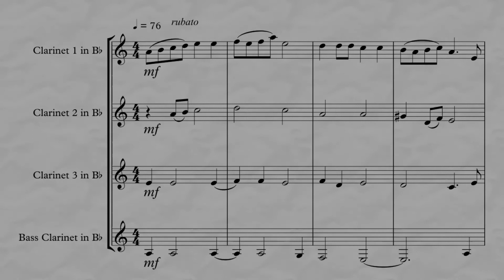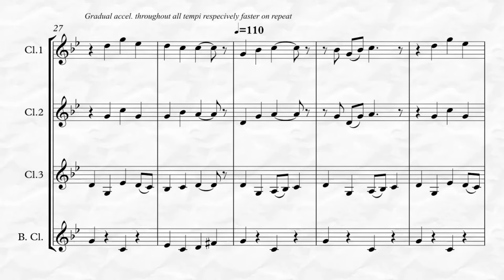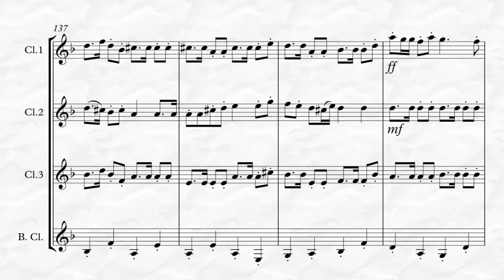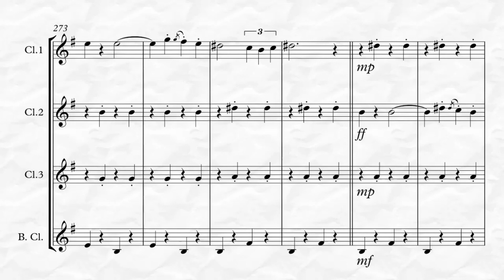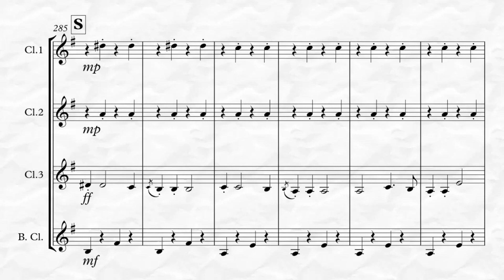Traditional Jewish Folksongs (for Clarinet Quartet)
Traditional Jewish Folksongs is a collection of six popular traditional Jewish/Yiddish/Sephardic/Hebrew songs and the Israeli National Anthem arranged for Clarinet Quartet. The Titles Include: 1. Hatikvah (The Hope) Israeli National Anthem, 2. Dona, Dona 3. Tzena, Tzena, Tzena, 4. Kuando el rey Nimrod, 5. Mayim Mayim, 6. Tumbalalaika and 7. Hava Nagilah. This advanced intermediate level arrangement is suitable for a variety of performance application to include Weddings and bar/bat mitzvahs. To listen, view in its entirety and purchase please go